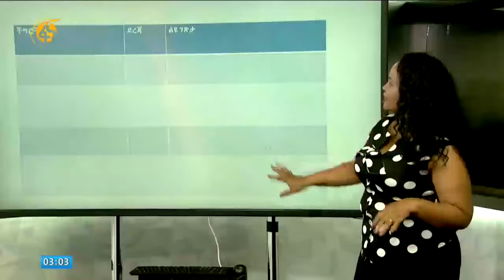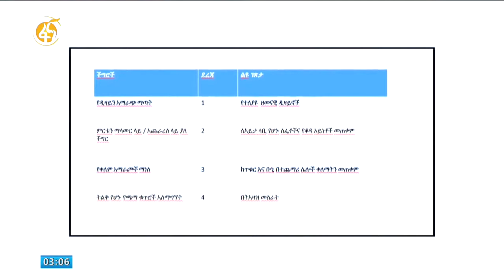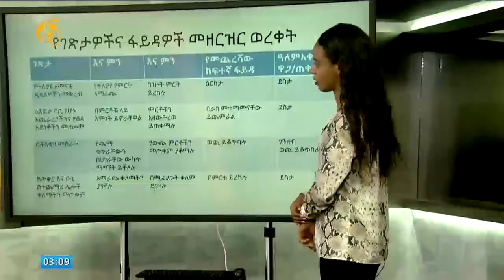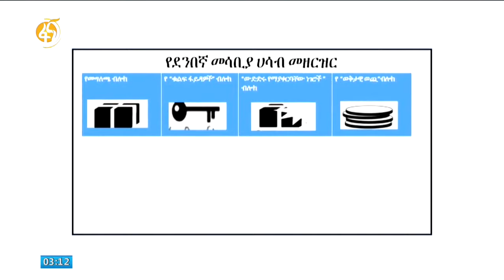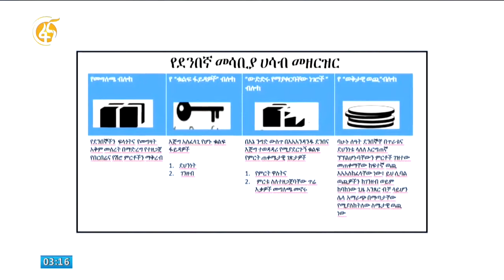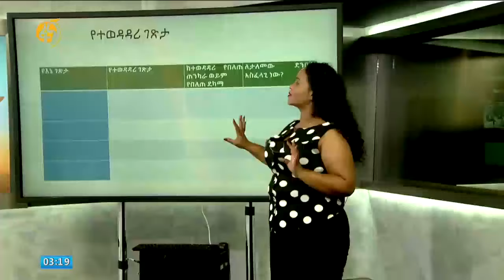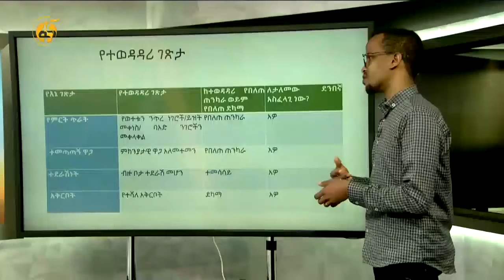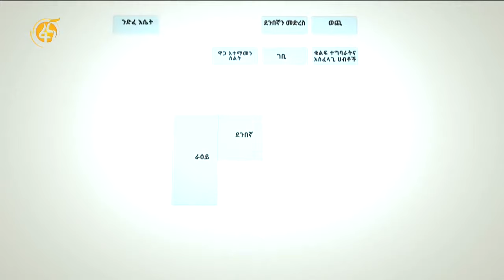ከደንበኞች ችግር እና ግቦች በመነሳት ንድፈ እሴት ማዘጋጀት- ዶት ኢትዮጰያ